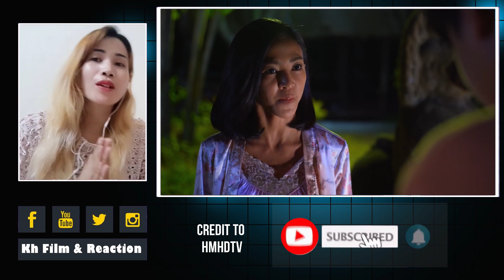រឿង កូនប្រសារអ្នកមាន ភាគ១៩ - Reaction | Kon Prorsa Neak Mean Part 19 [Teaser 19] Reaction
This is the reaction to the movie កូនប្រសារអ្នកមាន ភាគទី១៩, Kon Prosa Nak Mean Part 19. The story is so sad since Ming Pheap took Dany away from Mr. Roth; so gets so sad because of the absent of Dany.